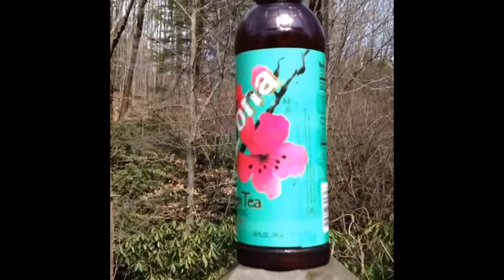THIS IS SPARTA!!!!!!!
THIS IS SPARTA! Also this video makes so sense.